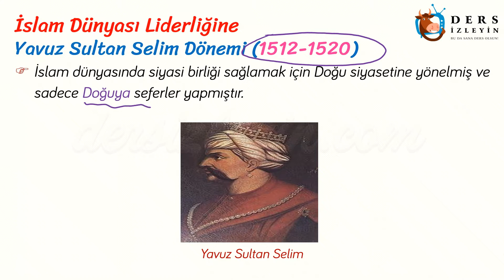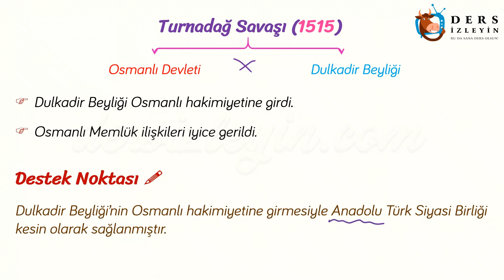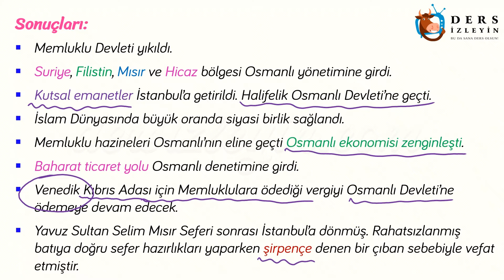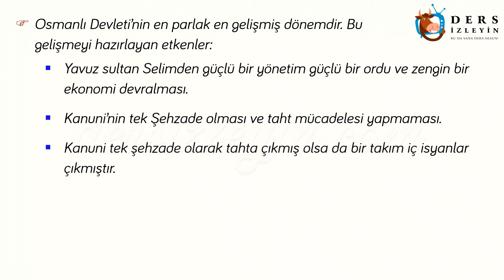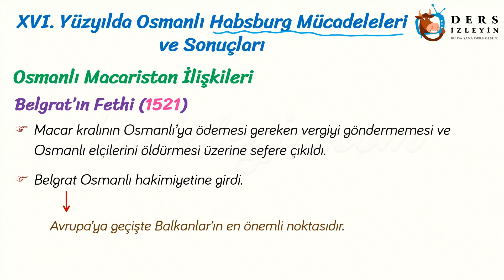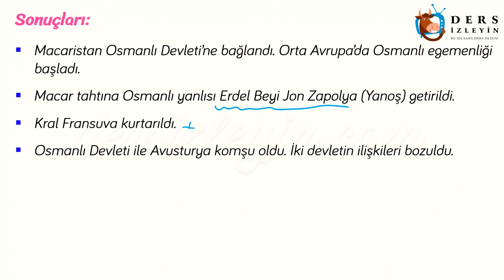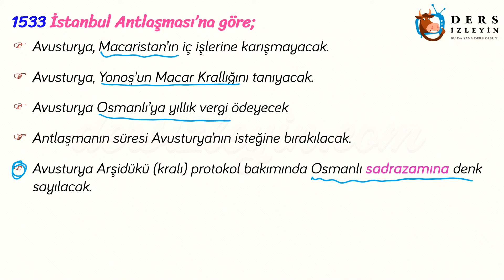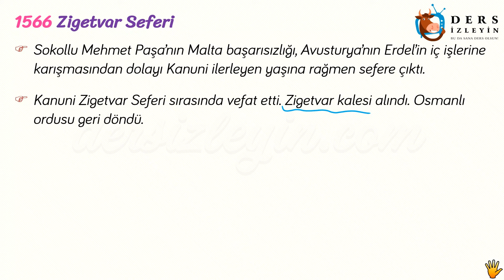DÜNYA GÜCÜ OSMANLI (1453 - 1595) - 2 / İSLAM DÜNYASI LİDERLİĞİNE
Liseler için hazırladığımız Tarih videomuz Dünya Gücü Osmanlı ünitesinin 2. bölümüdür. Bu videomuzda İslam Dünyası Liderliğine konusunu öğreneceksiniz. Dersi takip ederek konuyu öğrenebilir ya da bilgilerinizi pekiştirebilirsiniz. İyi seyirler ve başarılar.